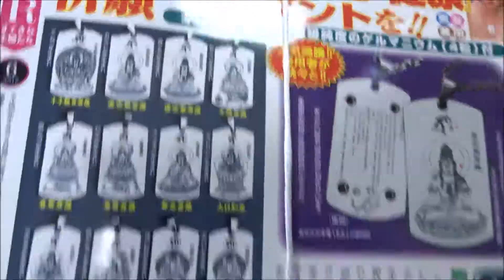Jour(ジュール) すてきな主婦たち2018年6月号「マダム・ジョーカー」【双葉社】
500万回再生達成
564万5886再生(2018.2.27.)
3年間で動画1万本
Hiroshima Prefecture
Itsukushima Shrine
 毎日投稿
広島youtuber
次世代 youtuber
１日10万回再生
１００万回以上再生されている動画、チャンネル